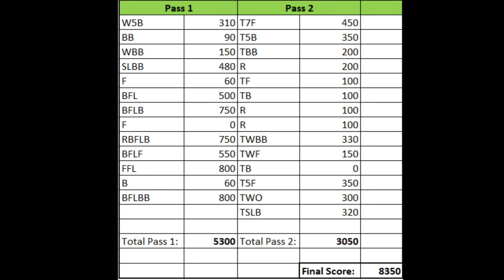Trick Set: 8,350 Point Practice Trick Run at Sunset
Tyler Lorenz

July 2024

Madison, WI